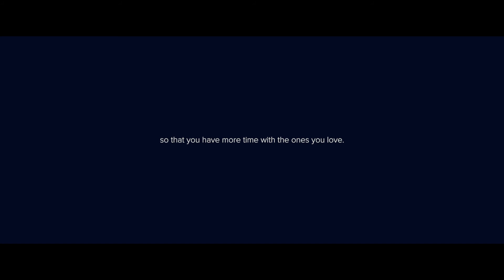Imagine the Future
Imagine a future where healthcare is transformed for the better by artificial intelligence. In fact, it's already happening today. Afiniti uses Behavioral Pairing™ to improve the quality of healthcare, so that you have more time with the ones you love.